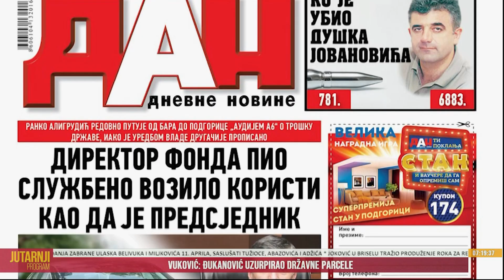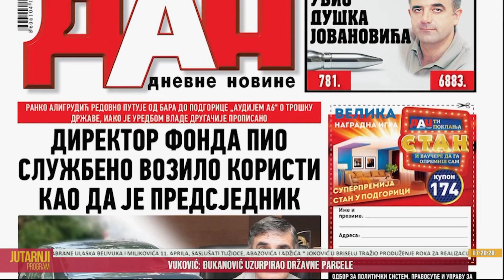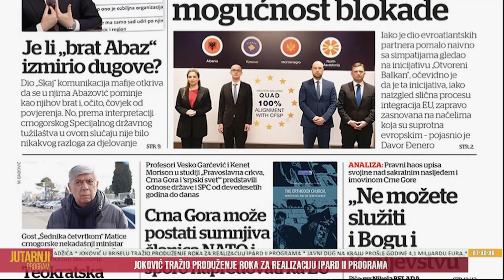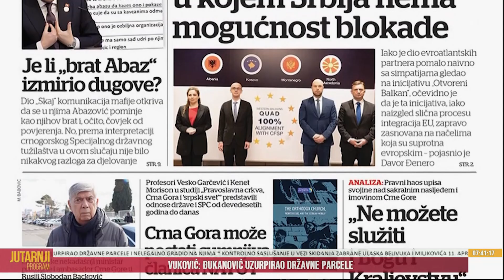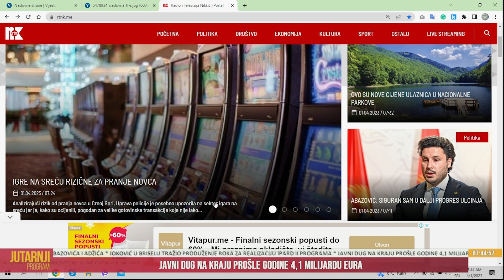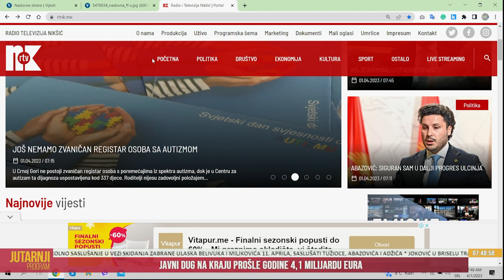Jutarnji program 1. 4. 2023. - Tomaš Damjanović, istoričar